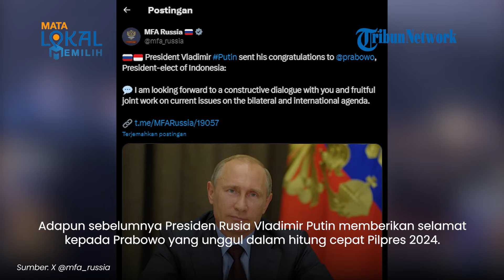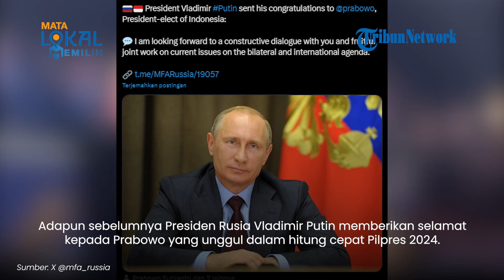Diberi Ucapan Selamat, Prabowo Kirim Surat Balasan ke Putin Bertekad Perkuat Hubungan dengan Rusia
TRIBUN-VIDEO.COM - Capres 02 Prabowo Subianto membalas ucapan selamat dari Presiden Rusia Vladimir Putin melalui sebuah surat.

Surat tersebut dikirimkan langsung kepada Putin melalui Menteri Pemuda dan Olahraga (Menpora) Dito Ariotejo.